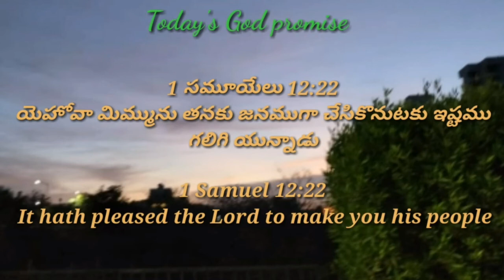Today's God promise & Daily devotion|TodayGod'spromise 16-07-22|Dailybread @CHRIST RESTORES LIFE